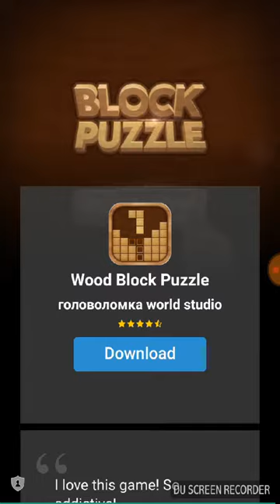Subway Surfer ( Top Run Indonesia week 213 )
Just for fun. Let's play Subway Surfers !!!